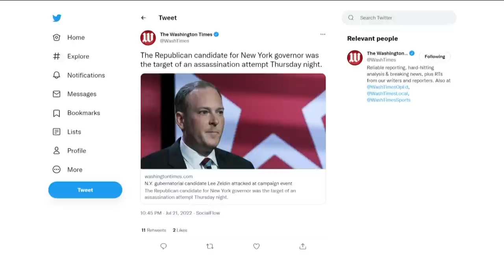Town Hall: Bail reform discussed after Lee Zeldin attack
U.S. Rep. Lee Zeldin, the Republican candidate for New York governor, was assaulted Thursday by a man who apparently tried to stab him.
The congressman was not seriously injured.
On Friday evening's 2 On Your Side Town Hall, attorney Barry Covert talked about the type of charges that would have been needed to keep Zeldin's attacker in jail.
The man identified as the attacker, 43-year-old David Jakubonis of Fairport, New York, was charged with attempted assault. He was later released on his own recognizance.
"The bail reform act, all it's saying is that we shouldn't presume that people are not going to show up for court," Covert said.
"And as long as we there's no history of them not showing up for court, and they're not violating orders of protection or violating other instructions from the court, there should initially be an assumption that we can issue some type of a reconnaissance to come back to court. And as long as the person comes back, that's what we're trying to achieve when we have an arraignment. We're not trying to punish someone before they're convicted."
It's unclear right now if Gov. Kathy Hochul will call a special session that Senate Republican Minority Leader Rob Ortt made earlier Friday.
“Countless New Yorkers are falling victim to crime every day," Ortt said in a statement released Friday morning. "Yesterday’s events have shined a tragic spotlight on that fact.
"Restoring public safety cannot wait. It’s time for the political ruling class to make the safety of New Yorkers a priority. Governor Hochul must convene a special session to finally repeal these disastrous pro-criminal policies that have made New Yorkers less safe."